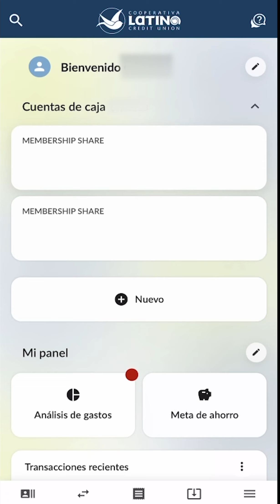Inscríbete en estados de cuenta electrónicos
¡Haz el cambio y elimina el papel fácilmente! Ve nuestro tutorial sobre cómo inscribirte en los estados de cuenta electrónicos a través de LatinoConnect. ¡Recibe tus estados de cuenta de forma segura en tu correo electrónico y mantente organizado mientras ayudas al medio ambiente!